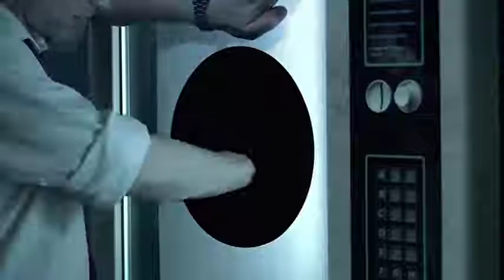shot on iPhone meme